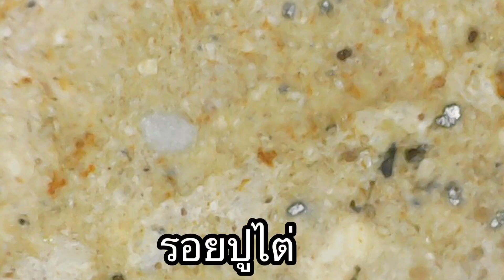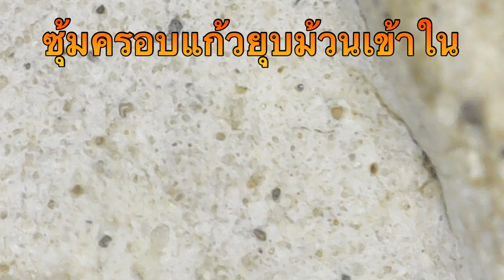พระสมเด็จวัดระฆังพิมพ์จักรพรรดิพิมพ์ใหญ่ สังฆาฏิ เกศทะลุซุ้มพิมพ์เชียงแสนศิลปะยุคปลายราคา8 ล้าน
พระสมเด็จจักรพรรดิ พิมพ์ใหญ่ สังฆาฏิ เกศทะลุซุ้ม พิมพ์เชียงแสนศิลปะยุคปลาย ราคา 8 ล้านบาท เนื้อออกขาวขุ่นอมเหลือง พร้อมแร่ธาตุกายสิทธิ์ต่างๆ